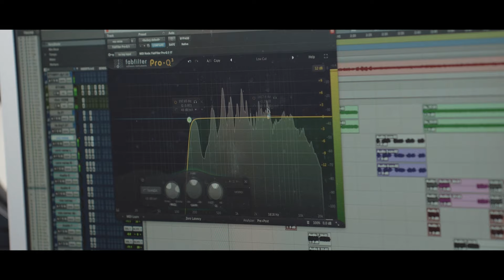Wheel Sound Studio - 25 aniversario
Queremos dar las gracias a todas las bandas que habéis confiado en nosotros para producir vuestra música.

25 años de muy buenos recuerdos, de hacer muchos amigos y sobretodo de música. Somos incapaces de contar todos los trabajos que llevamos a nuestras espaldas.

Seguimos a tope!

Txosse Ruiz